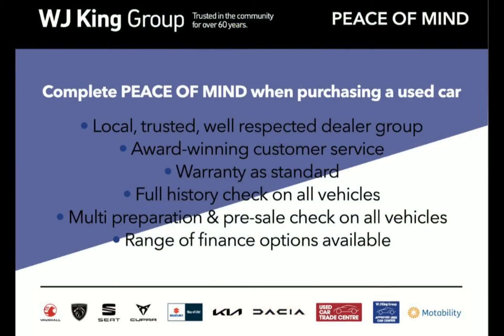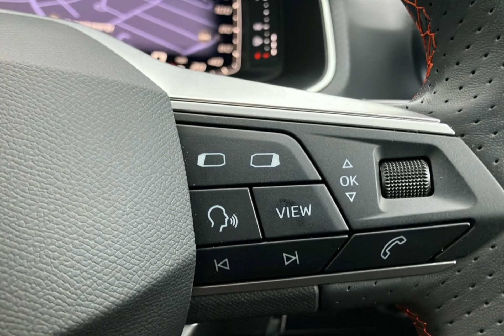WJ King are pleased to offer AD72CZL at an amazing price